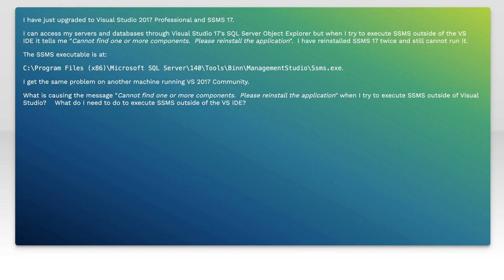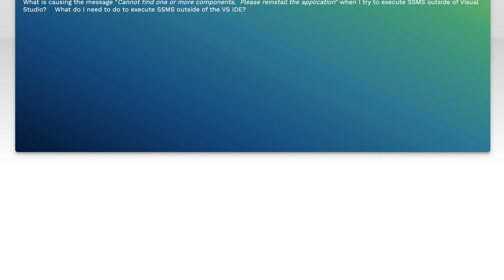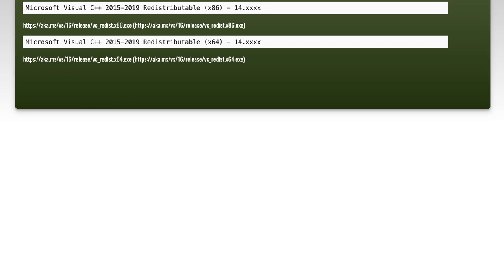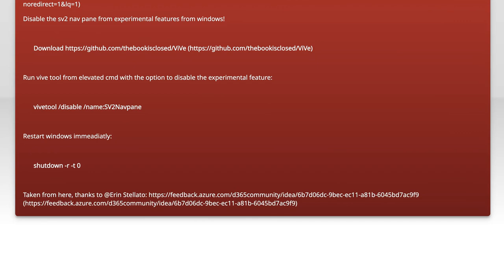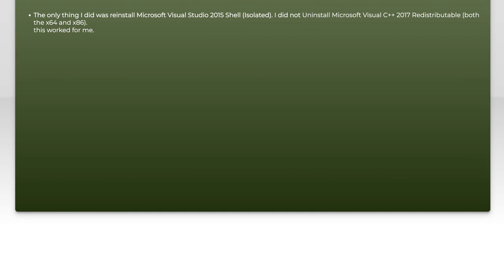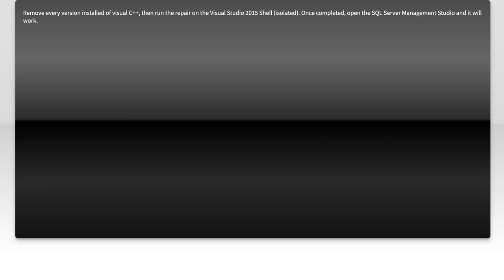SQL Server Management Studio 17 cannot find one or more components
sql-server: SQL Server Management Studio 17 cannot find one or more components

Related to: sql-server, visual-studio